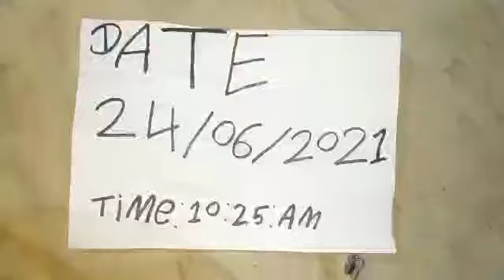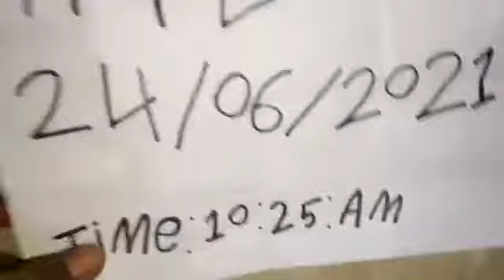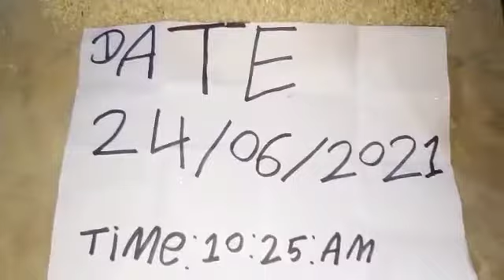SHANK VALAMPURI SHANK AVAILABLE ORIGINAL REAL RICE TEST MILK TEST RUBY ROY